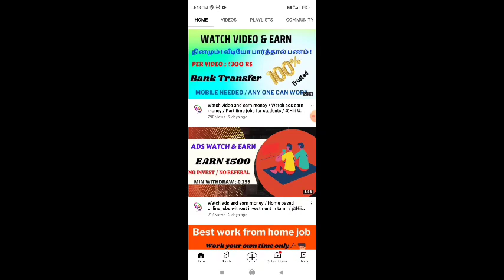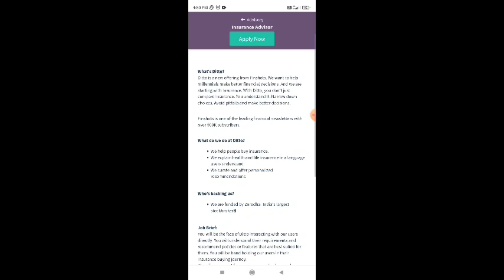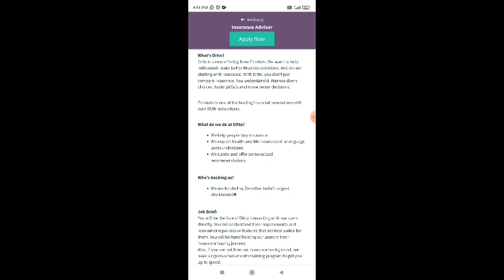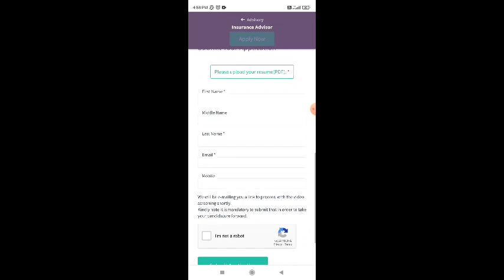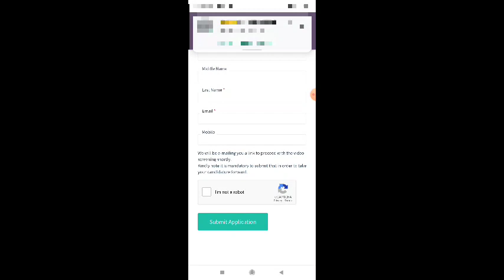Online home based jobs without investment / Part time jobs in tamilnadu /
Online home based jobs without investment / Part time jobs in tamilnadu / ‎@Hiii Universe

நமது சேனல் -இல் போடப்படும் வேலைவாய்ப்பு செய்திகள் கீழ் குறிப்பிடப்பட்டுள்ளன 👇👇👇👇

📣Women Jobs
📣Mobile Jobs
📣Online Jobs

@Hiii Universe  👈👈👈